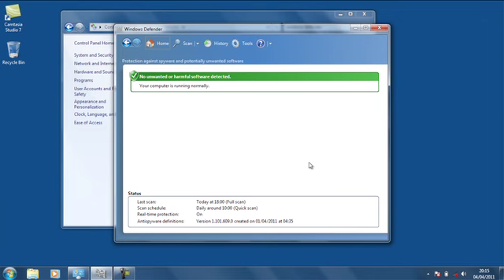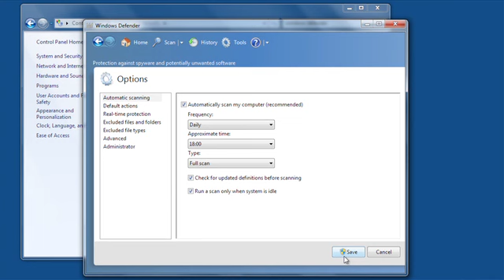What is spyware?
An explanation of what spyware is and how it can affect your computer. Also, how to use Windows Defender to scan your computer for problems